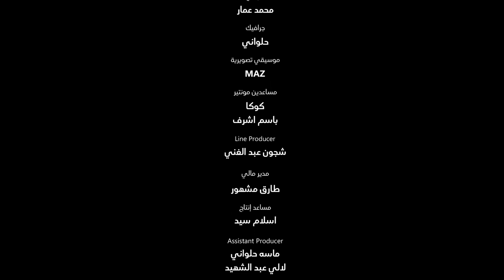برنامج "هو الحب" | السيد أحمد الطلحي | الحلقة الأخيرة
من انتاج
SeVeN & Bravo Productions
رمضان 2024